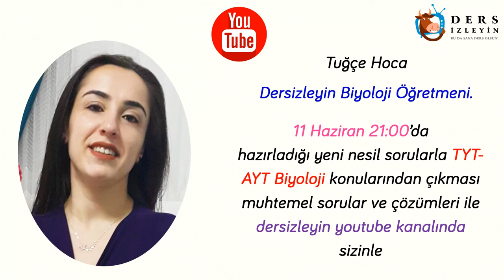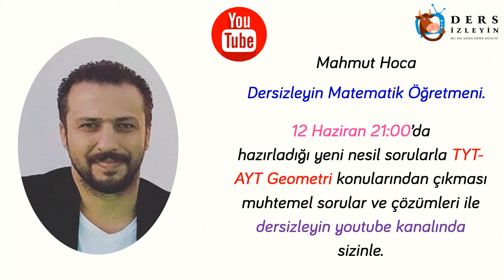BU VİDEOYU İZLEMEDEN SINAVA GİRMEYİN